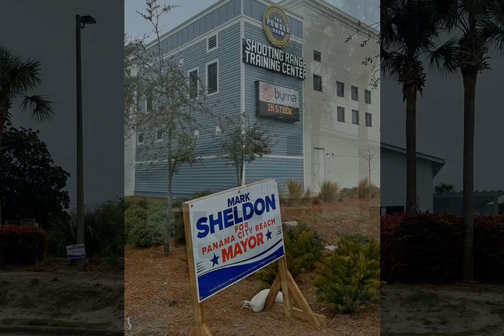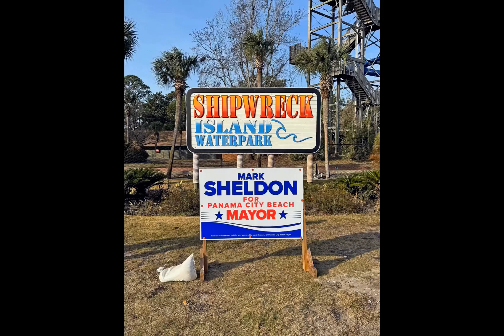Only The Smelly Support Shelly II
Let's Get Rid Of The PCB GOB Network.